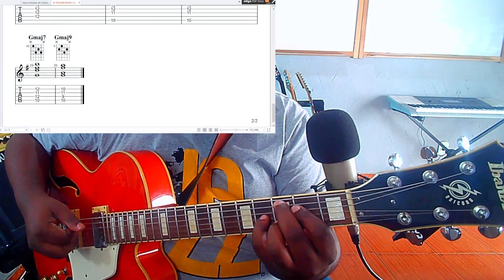18 VOICINGS para SOL MAIOR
LINK DO PDF

Fale comigo!